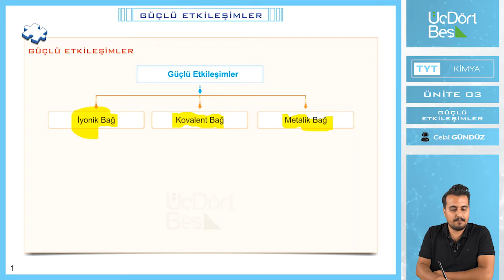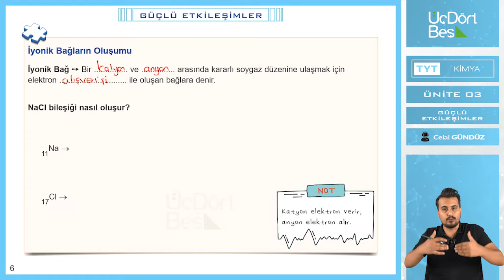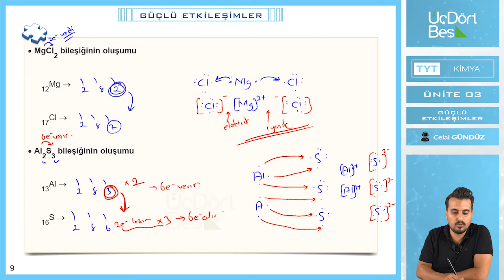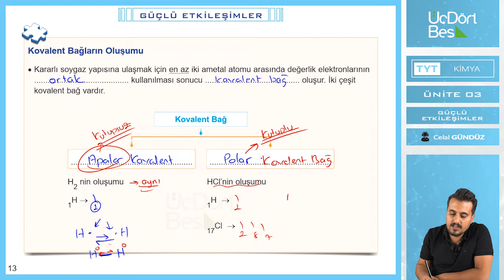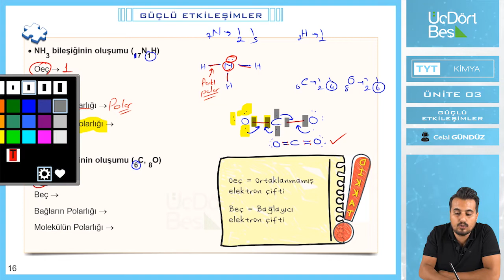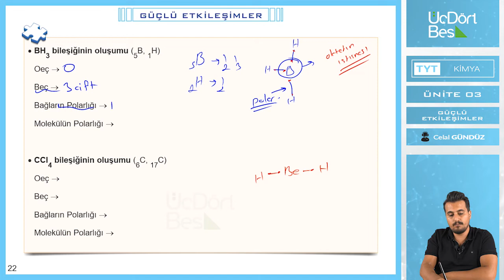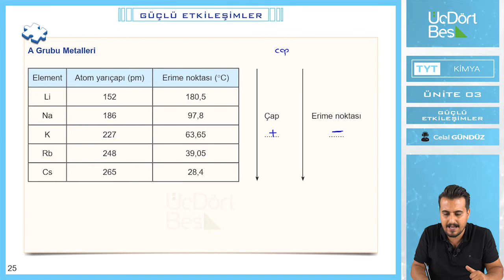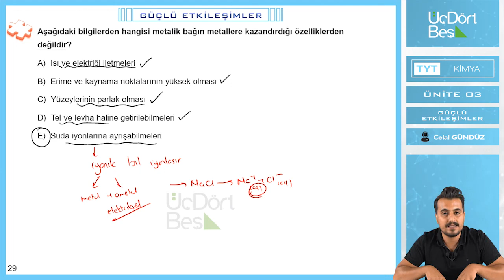GÜÇLÜ ETKİLEŞİMLER | 2022 TYT KİMYA | 345 YAYINLARI